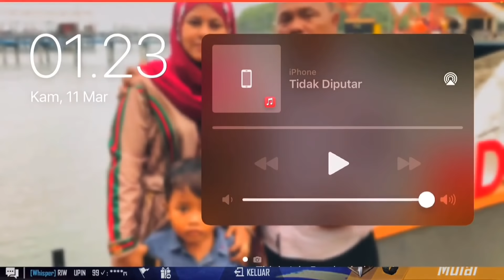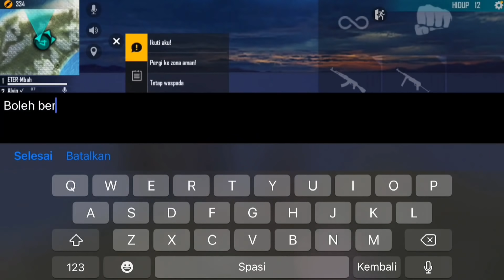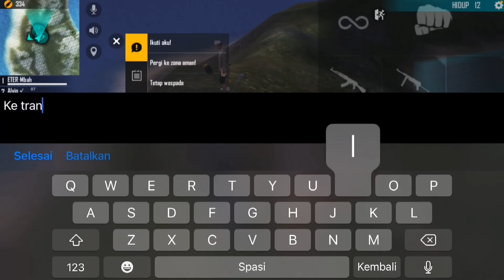GOMBALIN CEWEK TRAINING SAMPEK BAPER bt9jjM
suport 1JT subscriber yok gays biar tambah semangat lagi untuk hibur kalian☺️ ok guys apa kabar semuanya semoga kalian baik2 saja sehat selalu❤️ jangan lupa suport 1JT ❤️ jangan lupa like dan sher komentar untuk konten selanjutnya

follow instagram:@alvingibolnew

GOMBALIN CEWEK TRAINING SAMPEK BAPER!!!